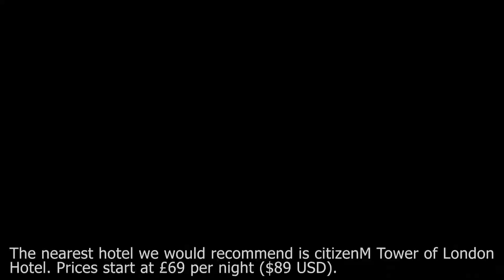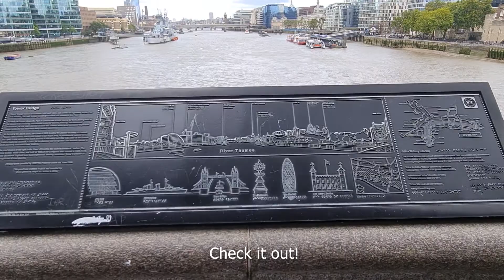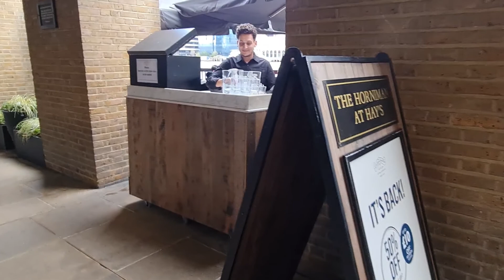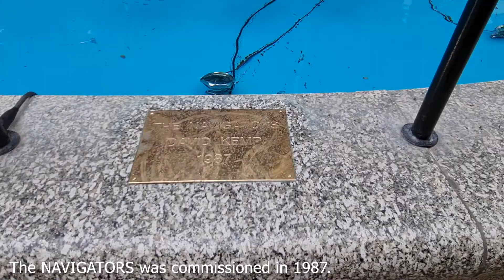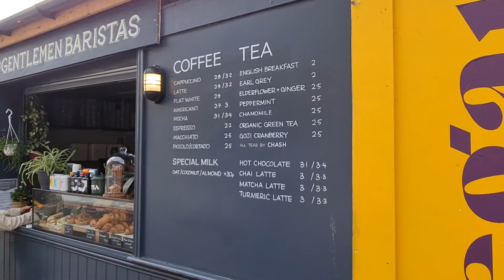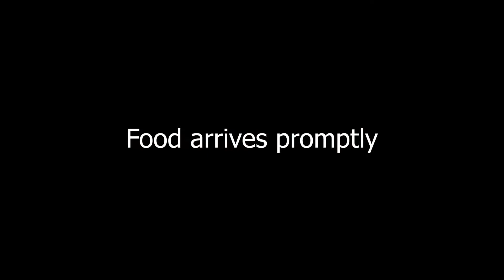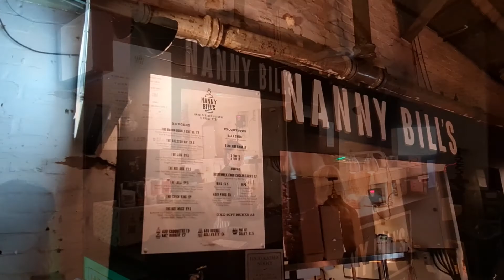GLORIOUS SUMMERS DAY IN LONDON, UK – Tower of London - Tower Bridge - AWESOME River Thames views.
Filmed in the Summer of 2020, we kicked off at The Tower of London. From here we take you on a London walking tour to Tower Bridge, South side of the River Thames where you will see some of London’s most iconic buildings and the most spectacular views of London. Along the way, we visit a traditional English Pub, drink fabulous fresh roasted coffee located next The Shard and eat at one of the top rated Thai Restaurants in London before ending the day at the trendy Vinegar Yard with more drinks and food!

Places we visited for food and drinks

Useful links

Hey! We are Lee and Chue - We went to school together and have remained great friends ever since. The channel was set up to show you the amazing places to visit in London and the UK. We hope you enjoy watching them. We welcome your suggestions on how we can improve our videos and any sites and places you want us to video. We really value your support so please HIT THE ‘LIKE’ AND ‘SUBS’ button – it really helps us to continue to create more videos of London for your entertainment.

Do not copy, reproduce, distribute, publicly display, or make a derivative of any of our content without our written consent to do so.